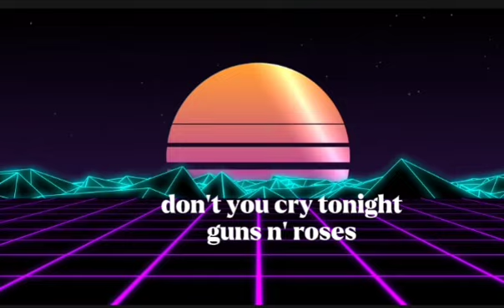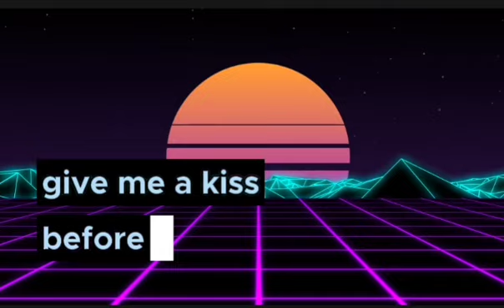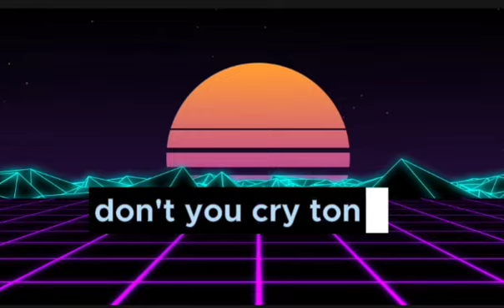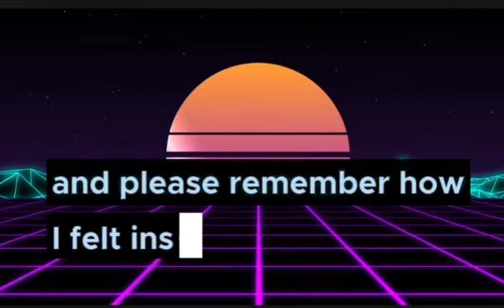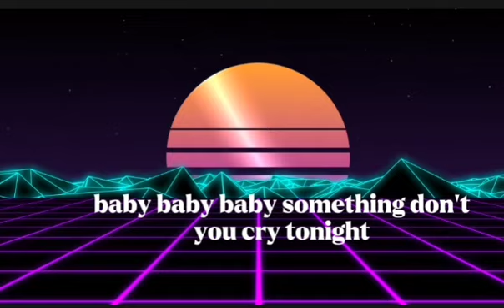Don't cry [Lyrics] song by Guns N' Roses#youtube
Don't Cry [Lyrics] song by.Guns N' Roses

Lyrics.

Main Results

Talk to me softly
There's something in your eyes
Don't hang your head in sorrow
And please don't cry
I know how you feel inside I've
I've been there before
Somethin's changin' inside you

Give me a whisper
And give me a sigh
Give me a kiss before you
Tell me goodbye
Don't you take it so hard now
And please don't take it so bad
I'll still be thinkin' of you
And the times we had, baby

And don't you cry tonight
Don't you cry tonight
There's a heaven above you, baby

That I never lied
Oh and please remember
How I felt inside now, honey
You gotta make it your own way
But you'll be alright now, sugar
You'll feel better tomorrow
Come the morning light now, baby

And don't you cry
Don't you ever cry
Baby, maybe someday
Don't you cry
Don't you cry
Tonight